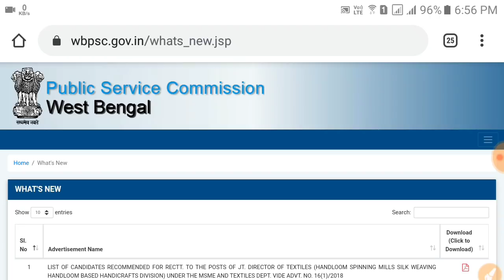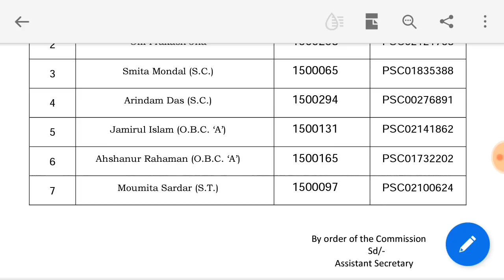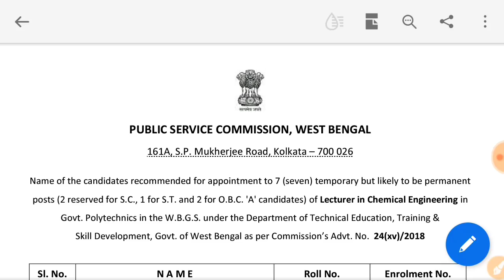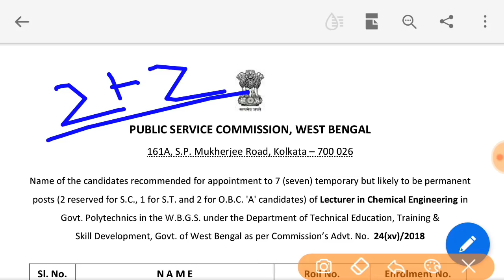WBPSC- এর 2 টি পরীক্ষার রেজাল্ট প্রকাশিত হলো || Clerkship, Food SI, Supervisior Result কবে বেরোবে?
WBPSC- এর 2 টি পরীক্ষার রেজাল্ট প্রকাশিত হলো Food SI Result , Clerkship , Supervisior Result Update

🌏 Daily Current Affairs আপডেট পেতে
 আমাদের টেলিগ্রাম গ্রুপে যুক্ত হন-